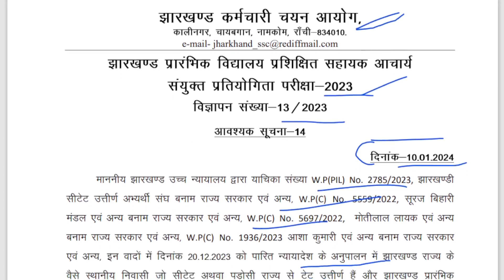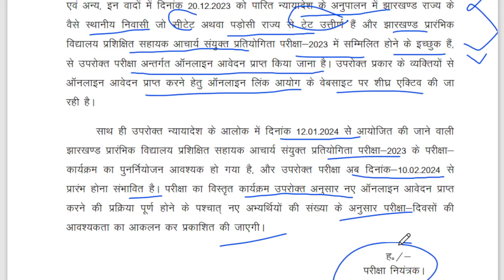JSSC New Exam Date | Jharkhand Teacher Vacancy Latest News Today | Other State | CTET Eligibility